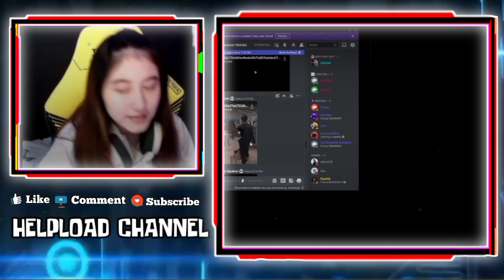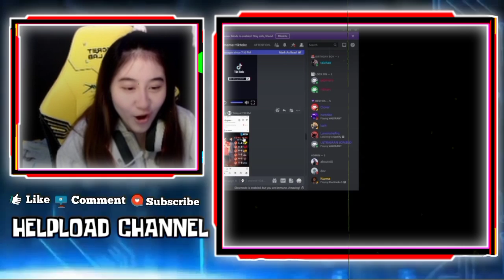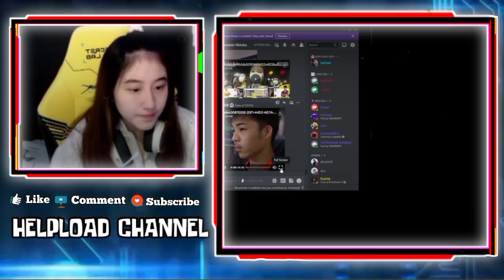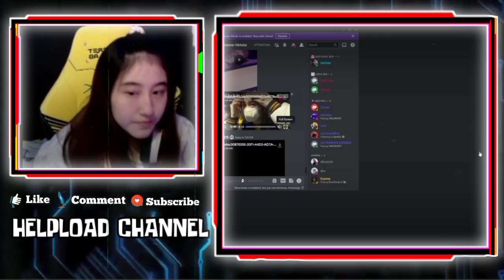REAKSI CESI LIAT WANN JALAN SAMA MAMANYA - CESI BONGKAR MISI TERSELUBUNG WANN🤣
REAKSI CESI LIAT WANN JALAN SAMA MAMANYA
CESI BONGKAR MISI TERSELUBUNG WANN🤣
REAKSI CESI LIAT GEBI NGACA DI KAMERA MPL